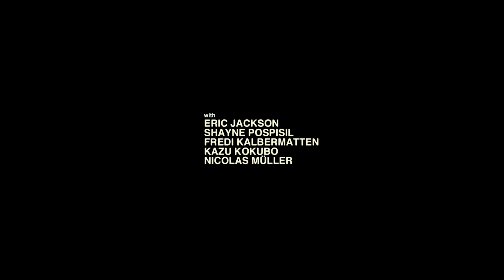Jake Blauvelt Naturally Full Movie Trailer 2013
Jake Blauvelt and friends seek fresh lines across the globe in 'Naturally'. Riders: Jake Blauvelt, Eric Jackon, Kazu Kokubo, Freddie Kalbermatten, Shayne Pospisil, and more.